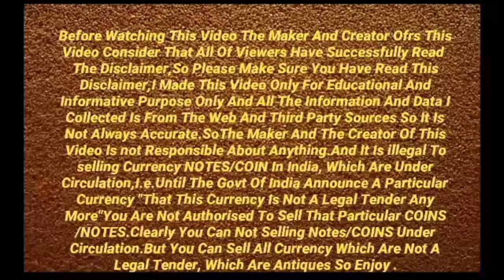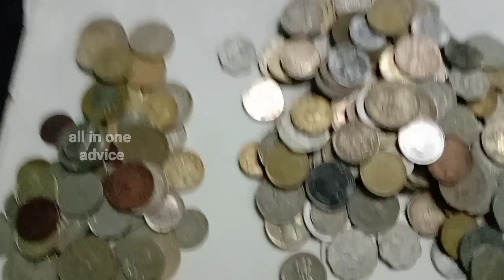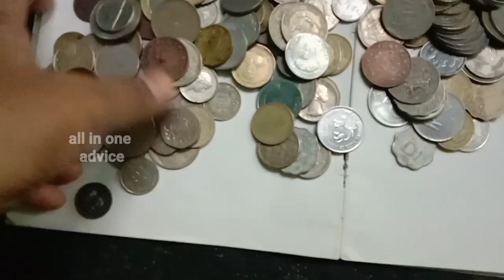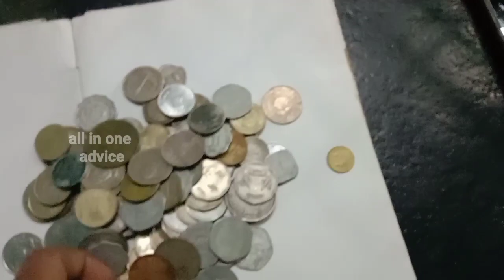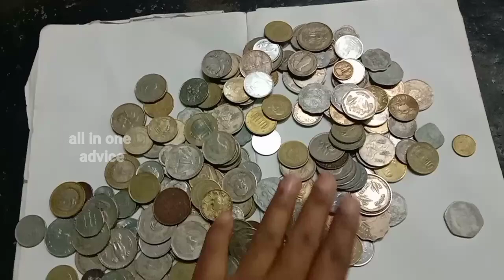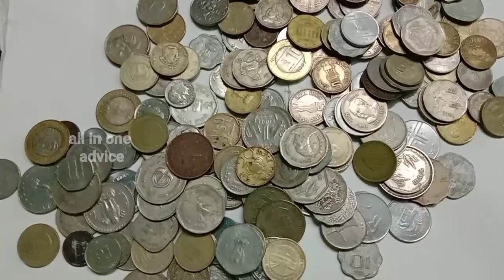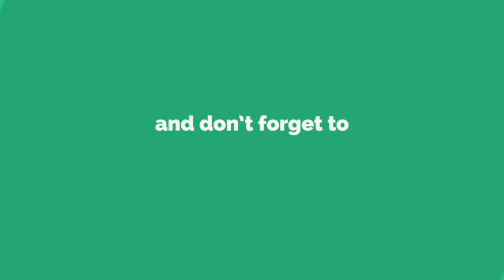ये सिक्के 1.50000 rs आपको बना सकता है लखपति | बस आप ये जान लीजिये कहाँ बेचना है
Earn money by sell old coin
Sell old coin & note in museum
tractor note buyer
Tractor Note Price
Vaishno devi coin price
vaishno devi coin buyer
indian currency note
Paise kaha aur kaise chaapte hai
Bank notes
coin master
Sell old Indian currency || Mata vaishnoun Devi coin price
Biggest Coin Exhibitions|| tractor note//पुराने नोट और सिक्कें बेचना है तो फोन करो
hi frinds mere channel me ane ke liye sabi friends ko bahut bahut shukriya my iss ALL IN ONE ADVICE channel se mera  swagath karneke liye bahut bahut shukriya.please mere channel ko SUBSCRIBE,karlijiye aapko sabi latest MERA MATHLAB HEALTH TRICKS,COINS,NOTES,TECHS,AUR BI SIRF GENUINE AUR SAHI SAHI 100% PERFECT advice dena chahungi.please SUBSCRIBE,LIKE,COMMENTS,SHERE. KARIYE thanks for all friends.